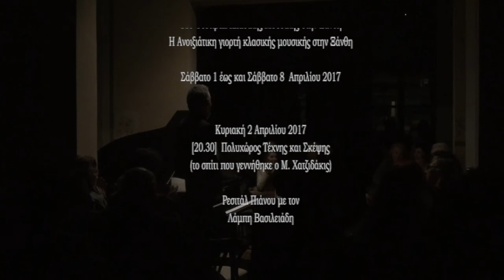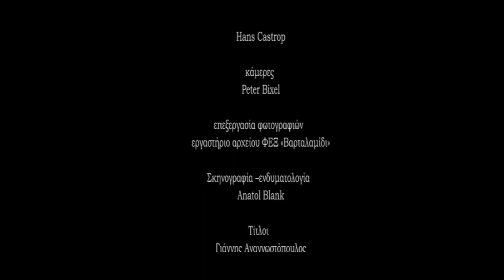ΦΚΜΞ 2017 - Ρεσιτάλ Πιάνου Λ. Βασιλειάδη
Ρεσιτάλ Πιάνου με  τον Λάμπη Βασιλειάδη

11ο Φεστιβάλ Κλασικής Μουσικής στην Ξάνθη
Η Ανοιξιάτικη γιορτή κλασικής μουσικής στην Ξάνθη
Σάββατο 1 έως και Σάββατο 8  Απριλίου 2017

Κυριακή 2 Απριλίου 2017
[20.30]  Πολυχώρος Τέχνης και Σκέψης
(το σπίτι που γεννήθηκε ο Μ. Χατζιδάκις)

Πρόγραμμα
Ηρωικές Παραλλαγές, ΄Εργο 35
15 Παραλλαγές και μια Φούγκα σε μι ύφεση μείζονα
Πέμπτη Συμφωνία (μεταγραφή για σόλο πιάνο, Franz Liszt S 464)
Σονάτα, Έργο 109 (Ludwig van Beethoven)

 Τα τρία έργα συμβολίζουν τρεις κρίσιμες στιγμές στη ζωή του Ήρωα.
 Το μοτίβο της Τρίτης συμφωνίας σε μια έξαρση δεξιοτεχνικών παραλλαγών για το πιάνο σφύζει από ορμή και πάθος για τη ζωή, ενώ η φούγκα ξεκάθαρα φωτίζεται από στοιχεία θεϊκής παρέμβασης.

 Η Πέμπτη συμφωνία, μνημειώδες έργο, συμβολίζει την κορύφωση του προσωπικού στοιχείου : στην ιστορική συγκυρία των Ναπολεόντειων Πολέμων αντανακλάται η δραματικότητα της εποχής και η αγωνία του προμηθεϊκού ήρωα για την σωτηρία του κόσμου. Ο Λιστ με απόλυτο σεβασμό στο πρωτότυπο μεταγράφει το κείμενο επινοώντας νέους συσχετισμούς.
 Στη Σονάτα έργο 109, καθώς ο Μπετόβεν μετά από τις τραγικές αντιπαραθέσεις με το ίδιο του το πεπρωμένο, αναγεννάται στην απομόνωση του δικού του εσωτερικού κόσμου, το στοιχείο που τονίζεται εδώ είναι αυτό της αναδημιουργίας. Πρόκειται για τη φάση της Επιστροφής την οποία στη συναυλία αναδεικνύουν συμβολικά οι παραλλαγές στο τελευταίο έργο της σονάτας.
 Ο Λάμπης Βασιλειάδης θα προσεγγίσει ερμηνευτικά τις μυστικές διασυνδέσεις μεταξύ των έργων επιχειρώντας να παρασύρει τον ακροατή να αντιληφθεί το βαθύτερο νόημα που συνδέει τα τρία μουσικά κείμενα μεταξύ τους προβάλλοντάς τα ως κομβικά σημεία στην ζωή ενός ανθρώπου.

Το πρόγραμμα της ΦΕΞ  υλοποιείται με την ευγενική υποστήριξη των: ΕΚΠΑΙΔΕΥΤΙΚΟ ΚΕΝΤΡΟ ΠΕΤΜΕΖΑ  • Ταβέρνα «ΤΟ ΔΡΟΜΑΚΙ»  •  ΟΙΝΟΙ ΣΓΟΥΡΙΔΗ ΕΠΕ • ΞΕΝΟΔΟΧΕΙΟ ΟΡΦΕΑΣ • ΚΤΗΜΑ ΒΟΥΡΒΟΥΚΕΛΗ  •  SMIRDEX   • BOUTIQUE HOTEL 1905 •  MEZEBAR- Bar & Gril  •  ΣΚΑΡΠΕΛΟ - συντήρηση έργων τέχνης   •  ΒΙΒΛΙΟΠΩΛΕΙΟ «ΠΥΡΓΕΛΗ» •   BIO-LIVE σαπωνοποιείο Ξάνθης  •  ΑΒΑΞ - Βιοαέριο Ξάνθης •  ΣΕΚΕ ΑΕ  •

Φιλοπρόοδη Ένωση Ξάνθης / πολιτιστικό δίκτυο Ξάνθης
ΛΑΟΓΡΑΦΙΚΟ ΜΟΥΣΕΙΟ ΞΑΝΘΗΣ    Αντίκα 7, 67132 Ξάνθη  Τηλ.: 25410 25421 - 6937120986